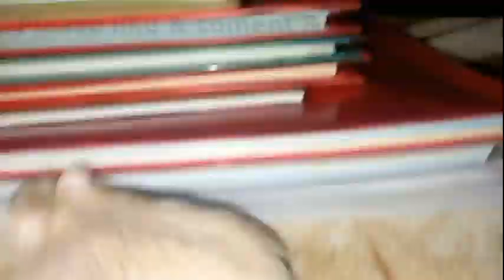37 Eventyrene til den lille hamsteren Strawberry Serie 41